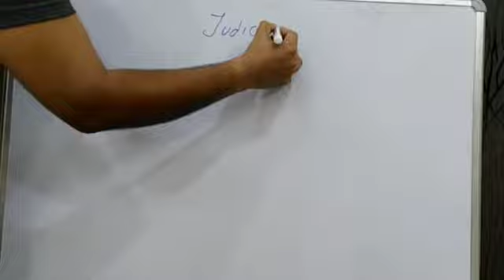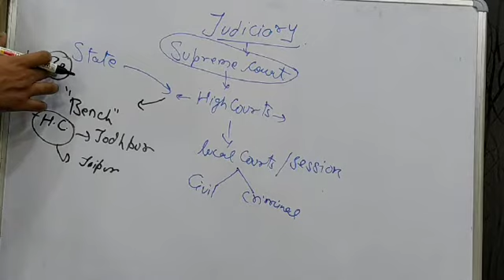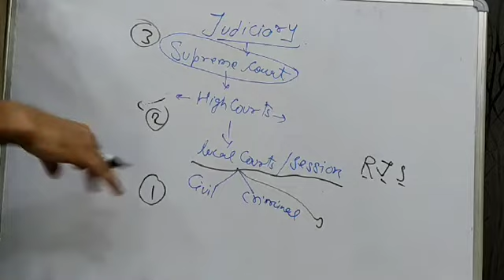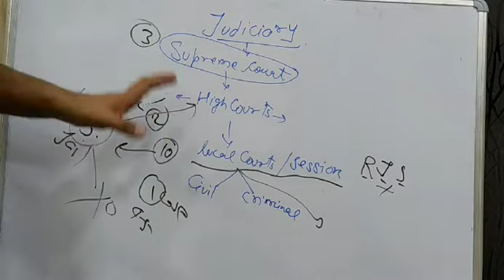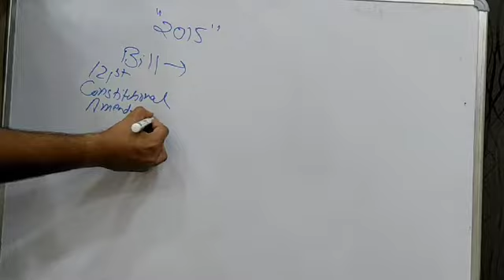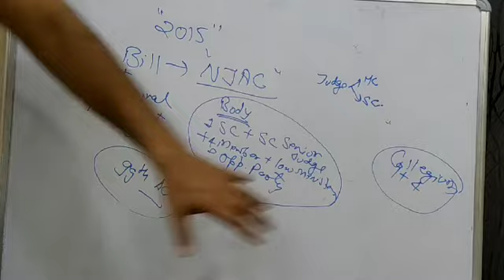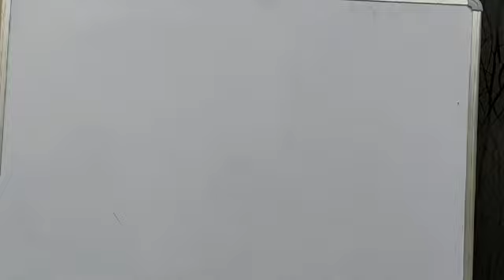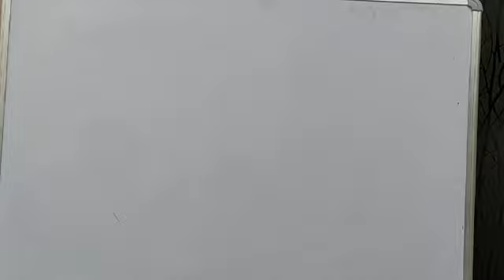Unit 2; Chapter 3; Part 1